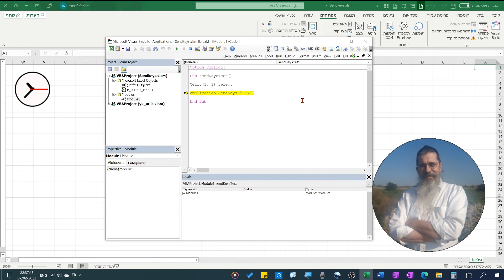Why not to use the "Sendkeys" command in a VBA module inside of Excel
The actual intention of the Sendkeys command is to make it possible to interact through the Operating System, with non VBA programs.
For example writing to a Notepad document and also saving it.
So why not use it in a module to perform some task inside a worksheet?
The reason for this is, that Sendkeys, sends keystrokes to whatever window is active at the time of sending. This isn't necessarily the window of your intention and is also not always under your control. Not only that, it makes it rather impossible to debug your code by stepping through it.
In the video I'll demonstrate why.